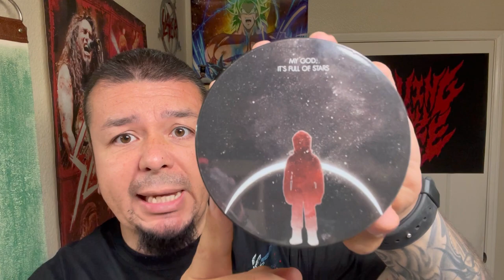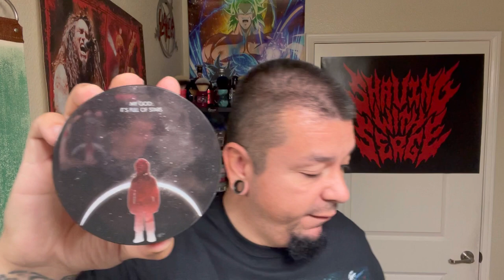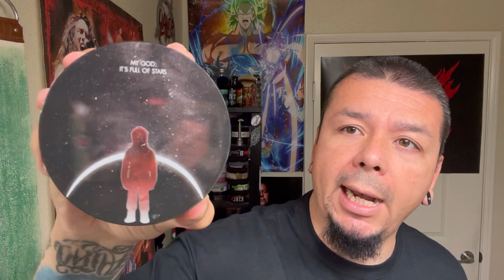Straight Razor shave featuring Stat Odyssey from First Line Shave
Newest shave video is up! This Sprecher needs to get sent off to be honed for sure this time.  Video has a blooper a scene that should of been deleted and i forgot to add my intro music. 😅